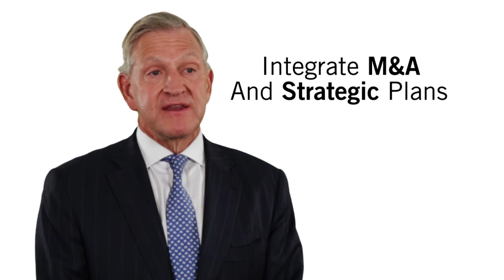M&A 101 for the Board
Steve Kent of River Branch Capital LLC outlines the board’s role in the M&A process including negotiations, due diligence and after the deal is done.